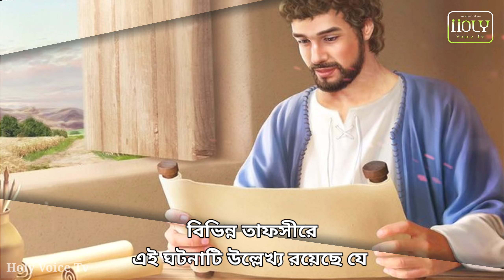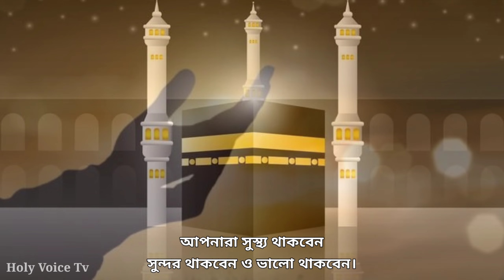আল্লাহর দেওয়া সম্পদ দান না করার কঠিন পরিনতি || Education Story || Islamic Cartoon || Holy Voice Tv.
Holy Voice Tv

আস্সালামু আলাইকুম প্রিয় দর্শক বন্ধুরা আশা করি মহান আল্লাহ তায়ালার অশেষ রহমতে আপনারা সুস্থ্য আছেন ও ভালো আছেন।।

আজকের ভিডিও :আল্লাহর দেওয়া সম্পদ দান না করার কঠিন পরিনতি || Education Story || Islamic Cartoon || যা শুনে আপনাদের মন ছুঁয়ে যাবে ইনশাআল্লাহ।।

🔵 ভিডিওতে ব্যাবহার করা সমস্ত স্টিকার ও ফটো সমস্ত কাল্পনিক যা আপনাদের বুঝবার সুবিধার ক্ষেত্রে নেওয়া হয়েছে  আশা করি আপনাদের ভালো লাগবে।।

। আশা করি আপনারা আমাদের সঙ্গেই থাকবেন ।

            আপনারা সুস্থ্য থাকুন সুন্দর থাকুন
                        আর ভালো থাকুন

আল্লাহ হাফেজ.